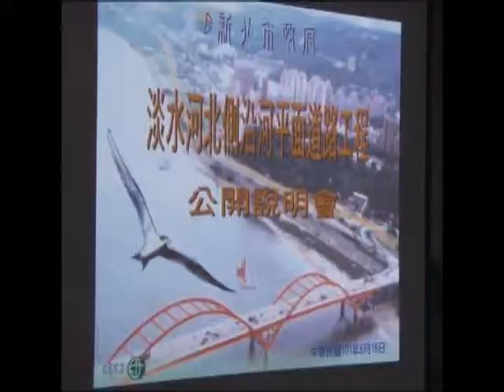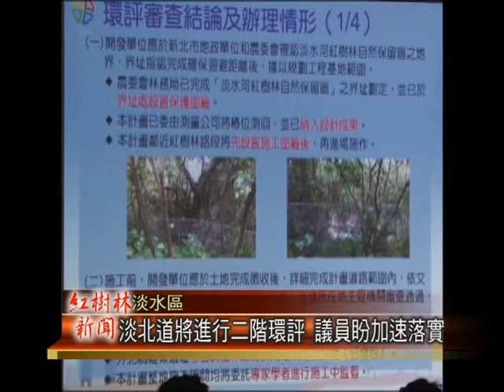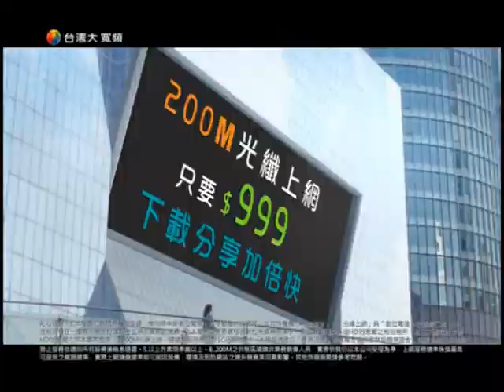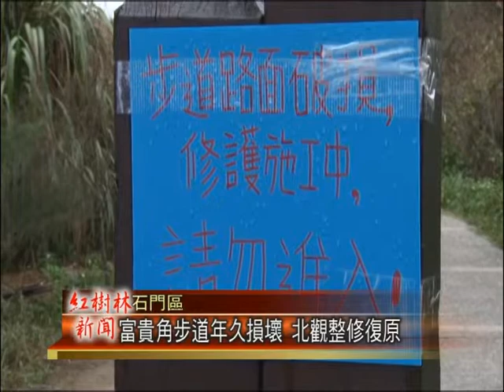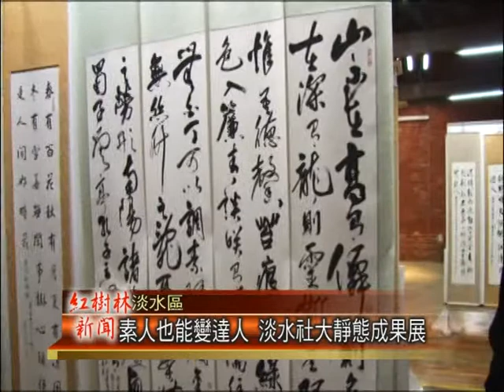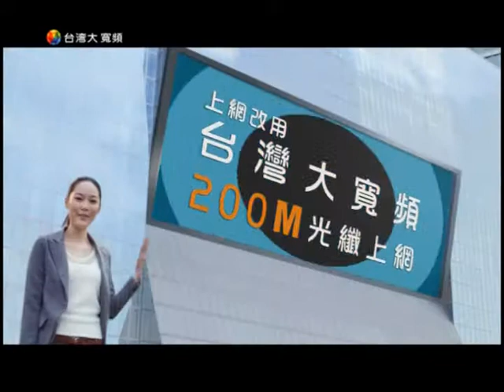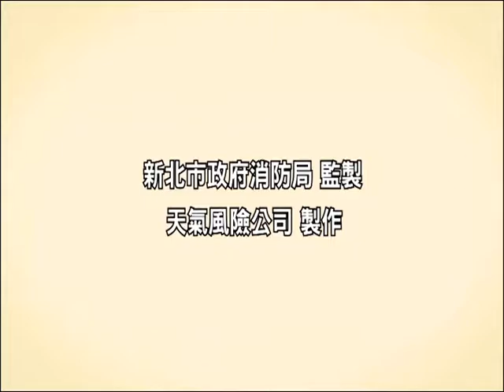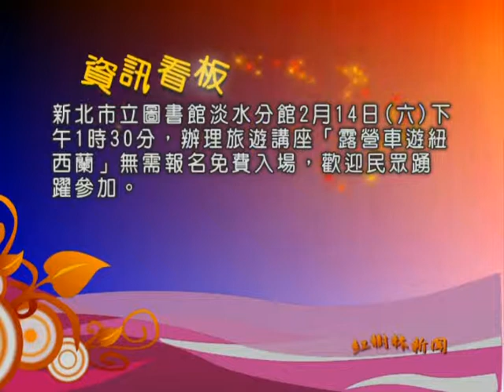1040115紅樹林有線新聞